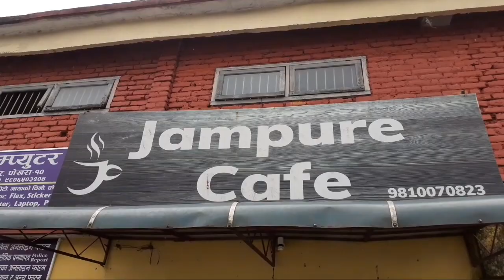Happy Married Life 🤵👰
After a couple of weeks
I able to upload Video on YouTube
Hope of you guys  like it.

Firstly Happy Married life Rajesh G
Second Happy birthday Sabin .
On this occasion We celebrate a party
And another thing I went to amarsingh to Meet Didi
Who were worked/intern on our cafe Tara Di .
I went there and met her .

Many video many days  all together in one 13min video
I worked many hour on this video

Seeya Guys .